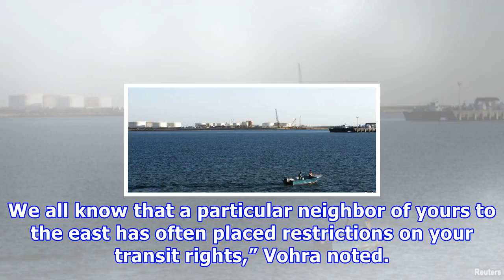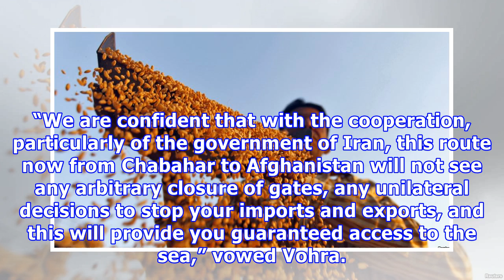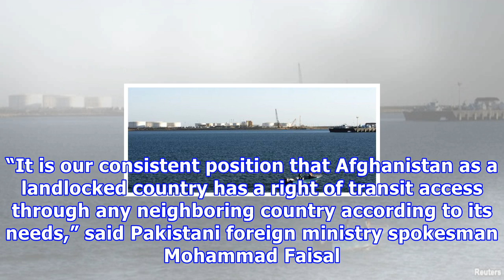ईरान के जरिए अफगानिस्तान में पहुंचने वाले भारतीय बने इतिहास/